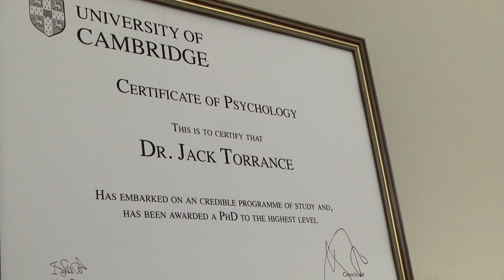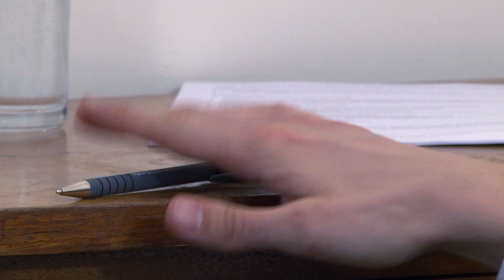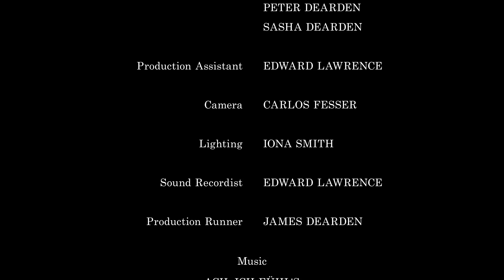Side Effects 2014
Side Effects is a psychological thriller, following a psychologist battling his addiction to Ketamine. He is determined to hide his dependency but how long?

This film was partly funded by our IndieGoGo Campaign.
Side Effects was created to a Bournemouth University Level I brief, 'The Journey'.

Crew:
Director - Elliot Leigh
Written & Produced by - Charlotte Morrison
Editor - James Dearden
PA - Edward Lawrence
Camera - Carlos Fesser
Lighting - Iona Smith
Sound - Edward Lawrence

Cast:
Jack Torrance - Duncan Pow
Patient K - Michelle Batcock
Albert Hyde - Phil Prentice

Side Effects is an eight-minute drama following the life of a psychologist and the effects of his drug addiction. The Psychologist is treating a patient who is known in her case files as patient K. He is trying to help her through her troubles while also attempting to deal with his own. We follow the Psychologist through his job and home life, exploring the effects that drugs have on him mentally, and how he deals with these psychological changes in his life.